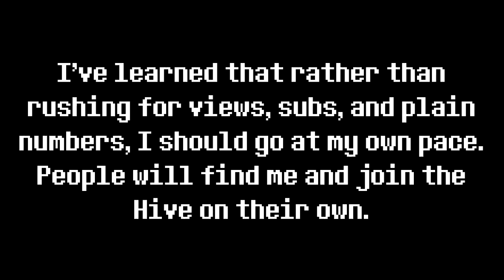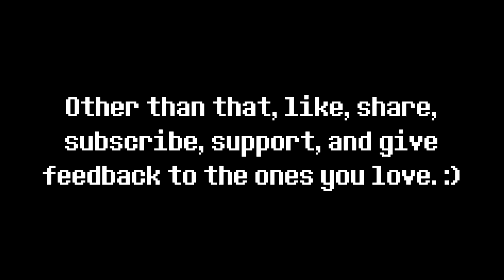Twitch Stream Reminder & Update! | 4 PM PST Sep 4 | Secret of Mana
💙 STREAM EVERY MONDAY 4 PM TO 7 PM PST @ MY TWITCH!